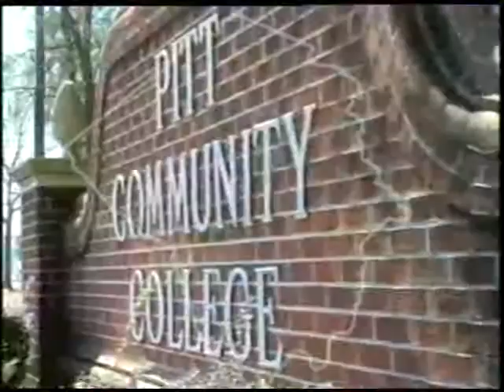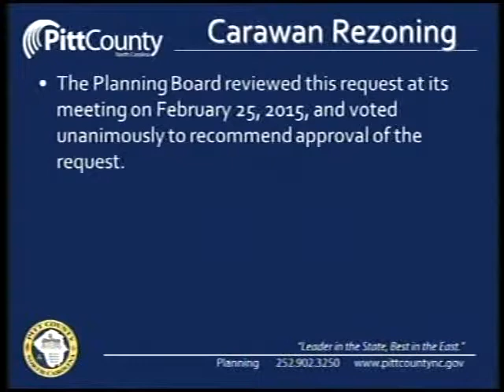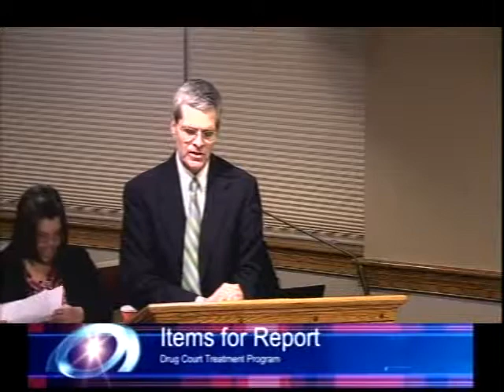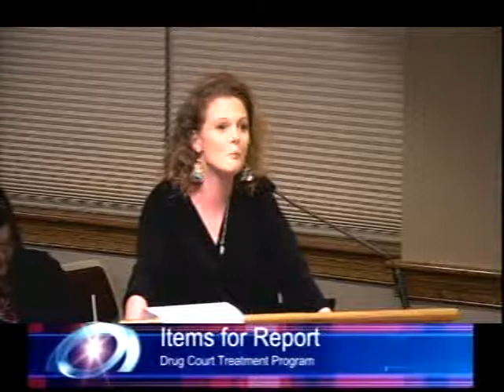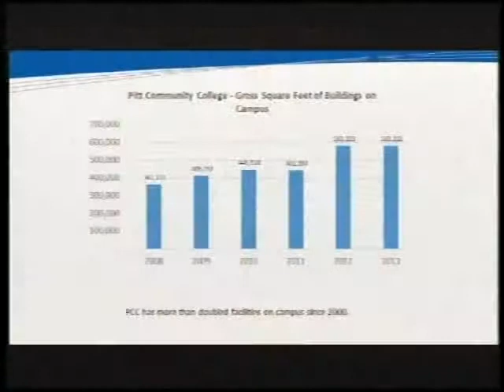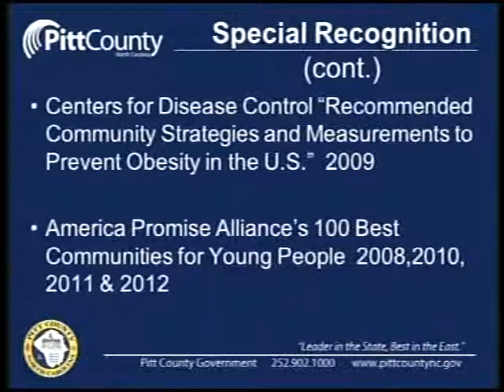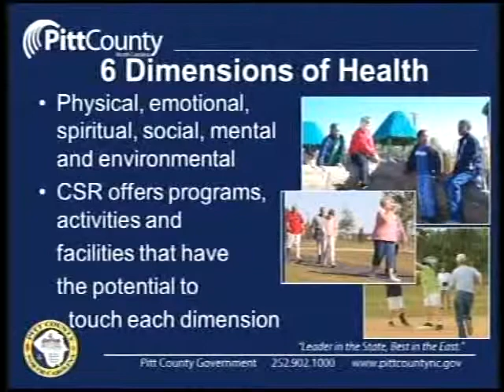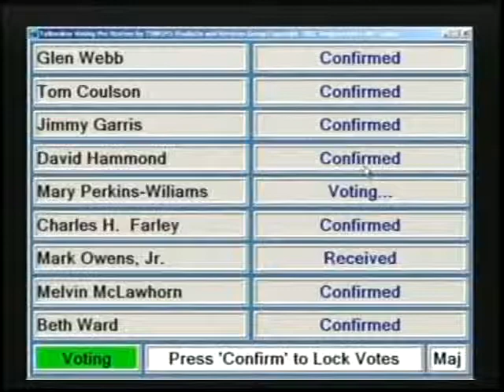Pitt County Commissioners meeting for 3/16/2015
Pitt County Board of Commissioners meeting for Monday, March 16, 2015.